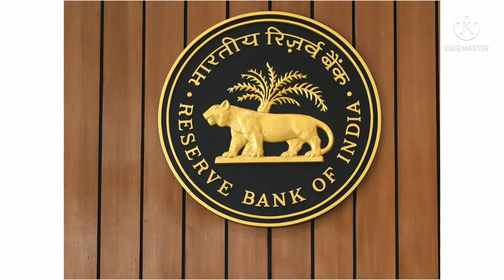Konse Governor Ne Noto 💴 Pe Signature Nahi kiya ❓❓🤔🤔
Keep Support 😊

You're  Query : Interesting Facts / Short Videos / Interesting Facts In Hindi  / Interesting Videos.